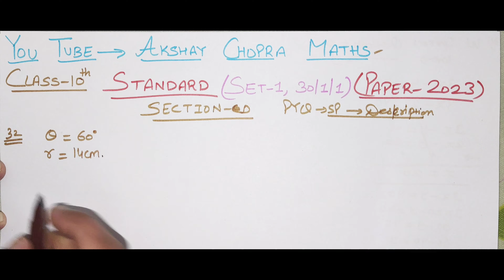Standard Maths Paper 2023 | Set 1 - 30/1/1 | Class 10 Maths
Standard Maths Paper 2023 | Set 1 - 30/1/1 | Class 10 Maths maths tricks mathematics #2023